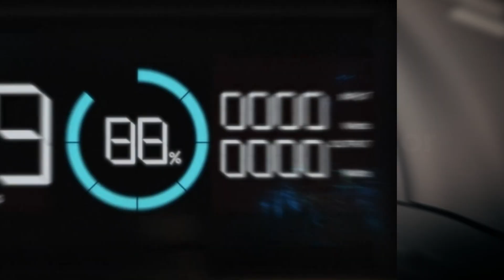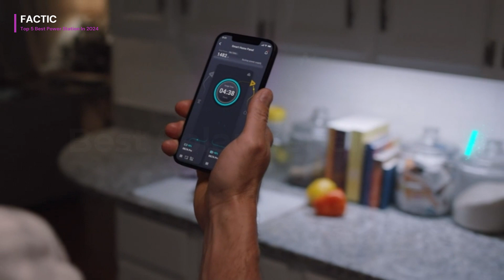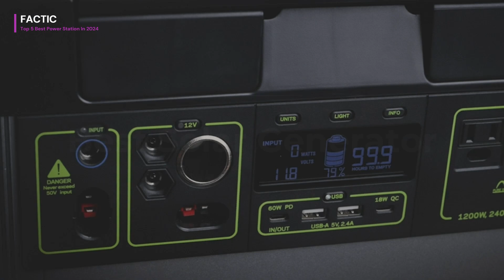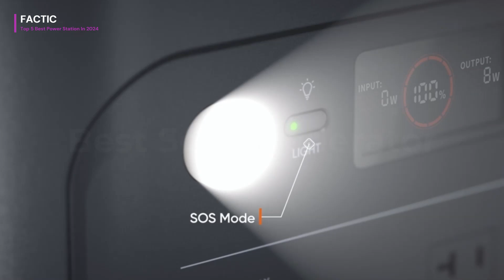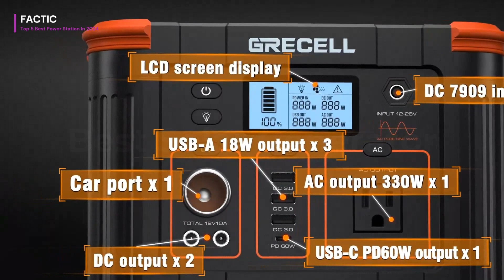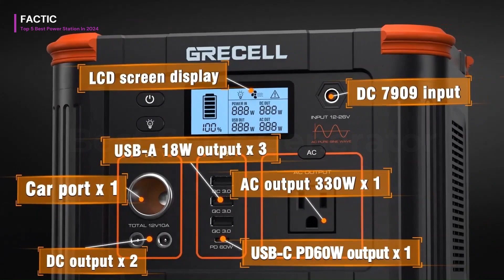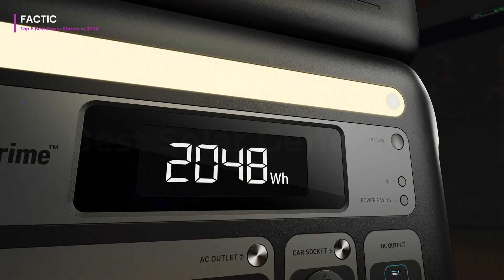Top 5 Best Portable Power Stations 2024 - Ultimate Guide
Top 5 Best Solar Generator of [2024]

Looking for the best solar generator for your next outdoor adventure or emergency situation? Check out our ultimate guide to the Top 5 Best Power Stations of 2024. From portable options to heavy-duty power sources, we've got you covered! Don't wait until it's too late - be prepared with one of the best solar generators on the market.

➜ Here are the Top Best Solar Generator featured in this video:

✅4. Goal Zero Yeti 1500X
✅3. Jackery Explorer 1000 Plus

Remember the hassle of dealing with noisy, fuel-guzzling backup generators during power outages? Those bulky machines, requiring setup outside to avoid filling your home with toxic fumes, were far from convenient. Now, envision a world powered by solar energy, where reliance on a solar generator reigns supreme.
This innovative device merges the capabilities of a backup battery with the efficiency of solar panels. It's akin to having a silent, eco-friendly guardian ensuring your home stays lit and your essentials remain cool, uninterrupted by power failures. Welcome to the future of backup energy.

Table of Contents:

0:00​​ - Introduction
0:47 - EcoFlow DELTA Pro
1:52 - Goal Zero Yeti 1500X
2:53 - Jackery Explorer 1000 Plus
3:59 - GRECELL T-300
5:13 - Anker SOLIX F2000
6:14 - Conclusion

Hope you enjoyed my Top 5 Best Solar Generator of 2024 video.